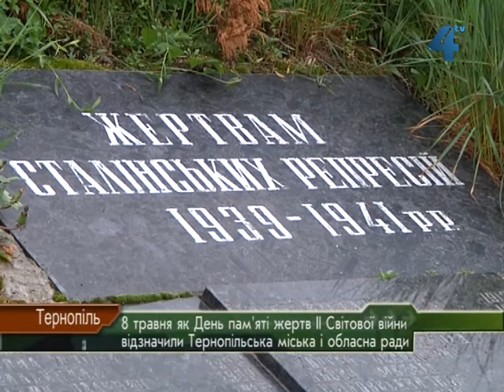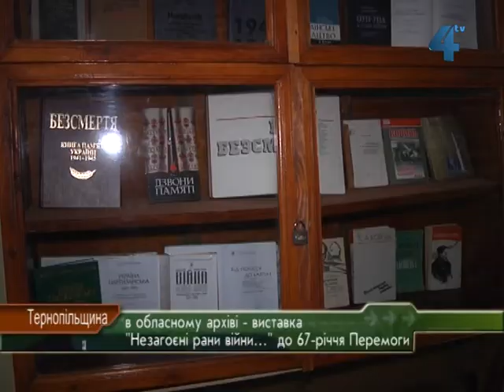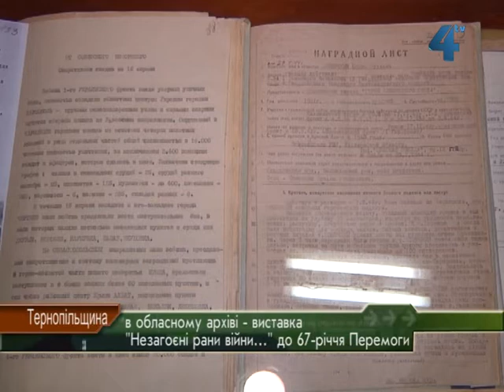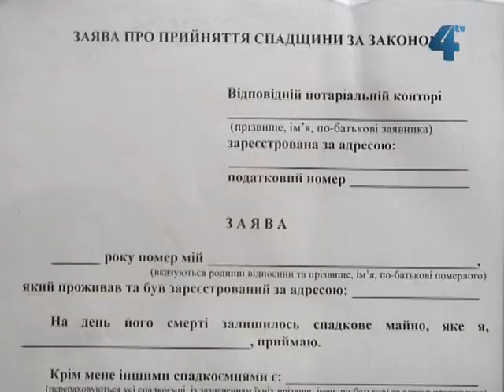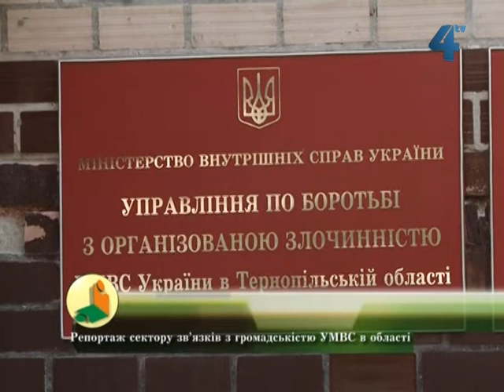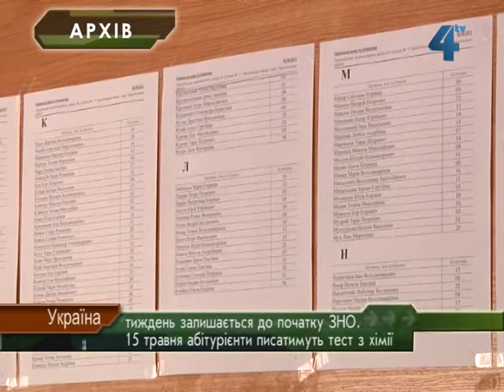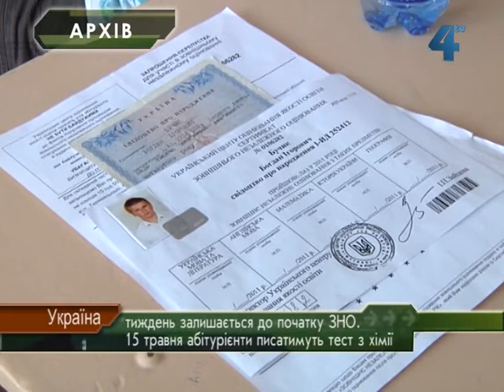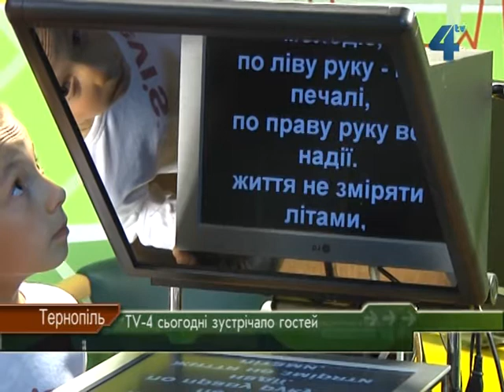Провінційні вісті за 8.05.2012